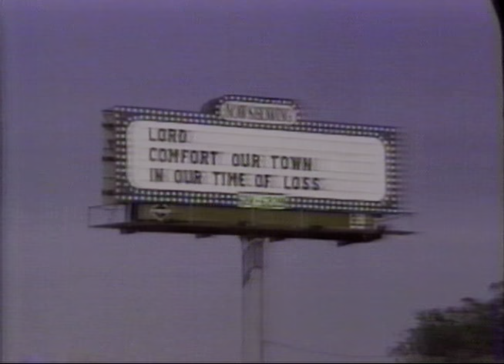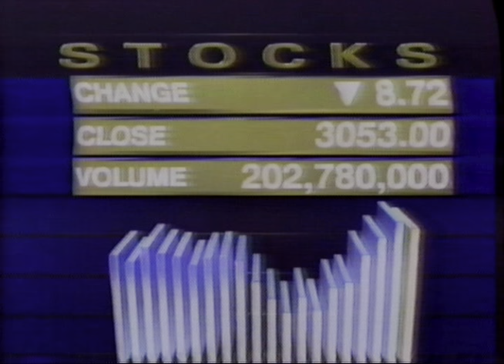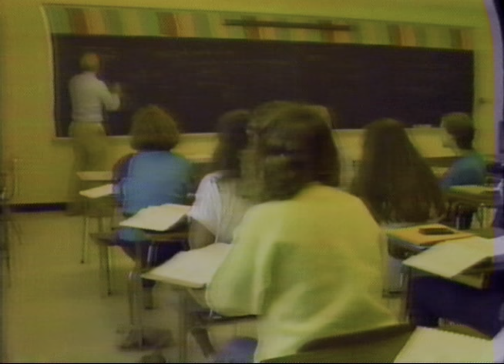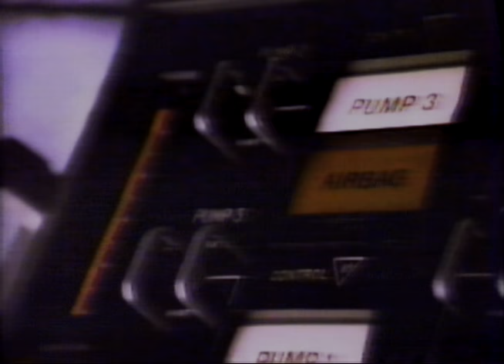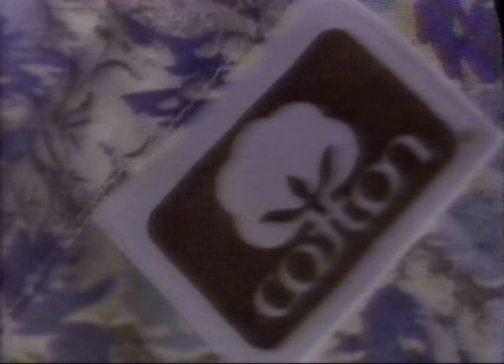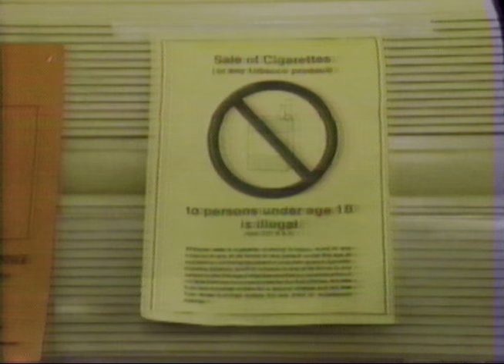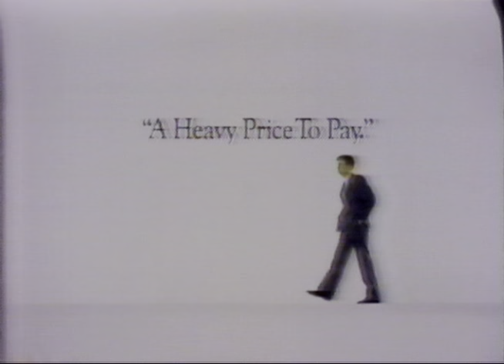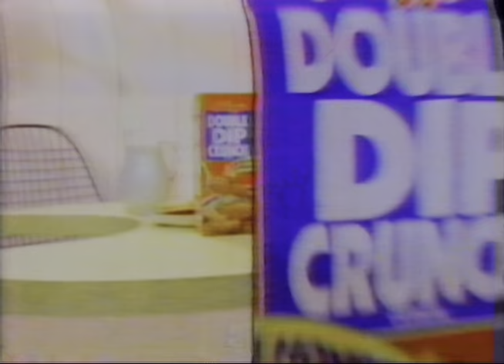19911017 ABC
October 17, 1991 ABC World News Tonight with Peter Jennings.
Complete thirty minute program, includes commercials, promos.

1. Introduction Peter Jennings (New York)
2. Killeen, Texas / Mass Shooting / Gun Control
3. (Commercial: Buick LeSabre; AT&T.)
4. Navy / Iowa Explosion
5. CIA / Gates Nomination
6. Economy: Consumer Prices, Social Security, Foreign Trade, Stock Market
7. Genetic Information / Right To Privacy Issue
8. Killeen, Texas / Mass Shooting / Hennard
9. Upcoming Items (Studio: Peter Jennings)
10. (Commercial: Fruit & Fibre; Lexus; Preparation H.)
11. Middle East / Peace Conference / Palestinians
12. Western Alliance / Nuclear Weapons
13. France / Train Wreck
14. Philippines / Manglapus
15. Upcoming Items (Studio: Peter Jennings)
16. (Commercial: Cotton, Incorporated; Merrill Lynch; Eagle Talon; FiberCon; Sunsweet Prunes.)
17. American Agenda (Medicine: Teen Smoking)
18. (Commercial: AT&T; Discover Card; Crispix; Carnival Cruise Lines; "Channel 2 News.")
19. Ford Death
20. Good Night